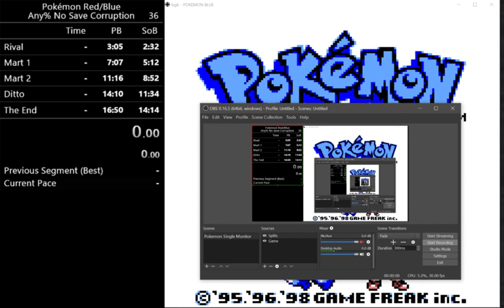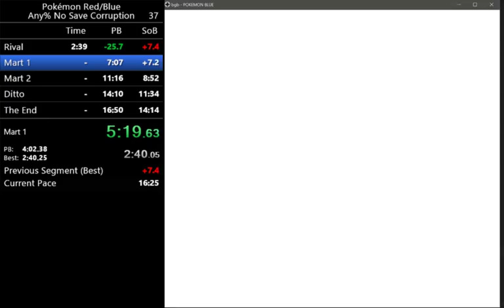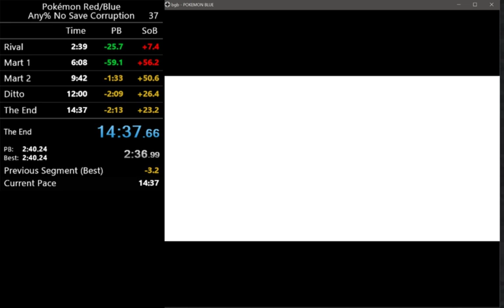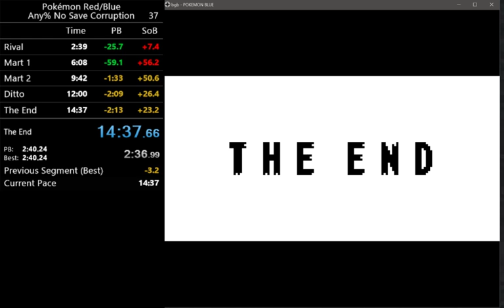Pokemon Blue - Any% No Save Corruption in 14:37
Couple of daft mistakes but all in all a good time for my second finished run.